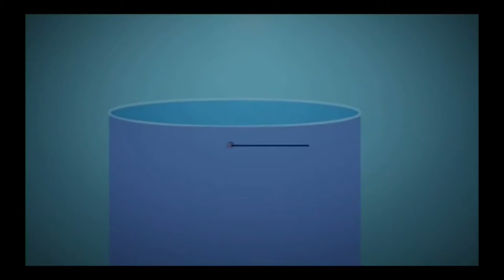TRATAMENTO PARA ENGRAVIDAR